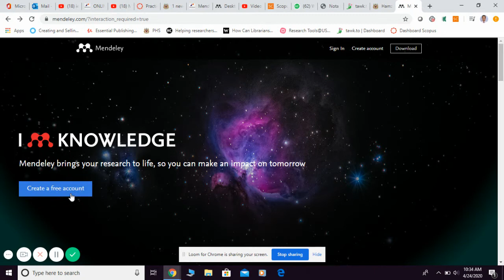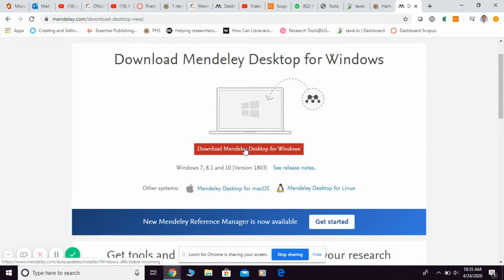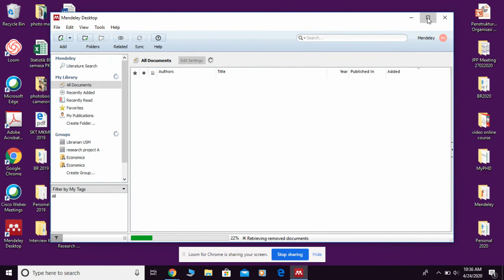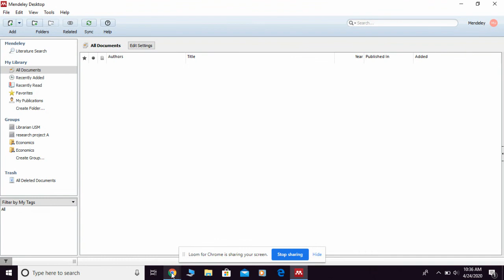First time to Mendeley: register an account & download the software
A quick e-tutorial on how to register for Mendeley account & download Mendeley Desktop for first timer.